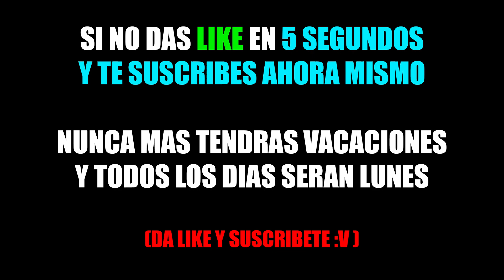TROLLEANDO EN ESCAPA DE LA PRISION TROLL EN SURVILAND | MINECRAFT TROLL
Os traigo el vídeo más troll de surviland, la serie mas troll de minecraft, donde tenemos que escapar de la cárcel en minecraft.